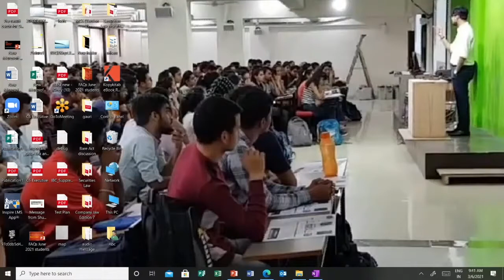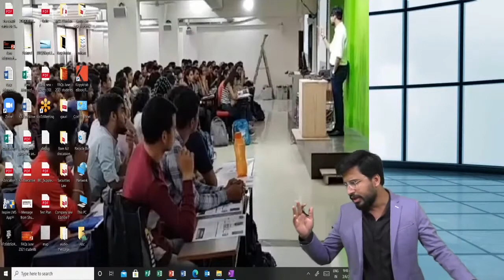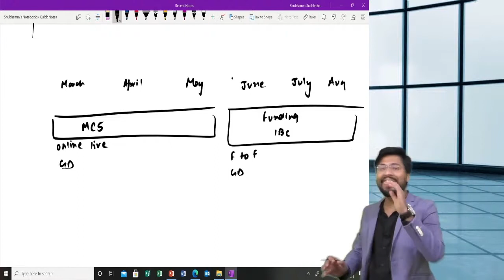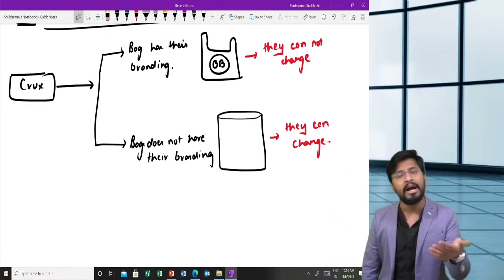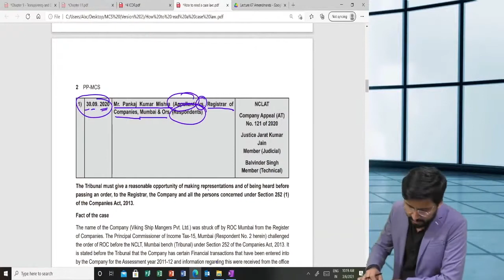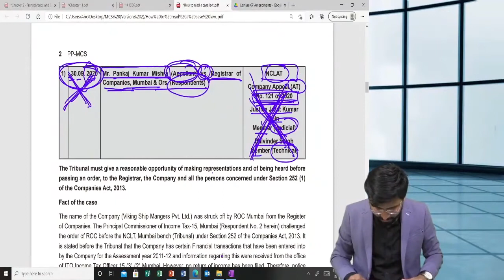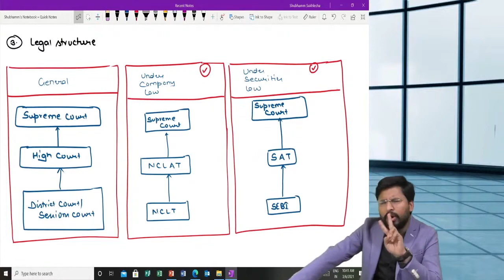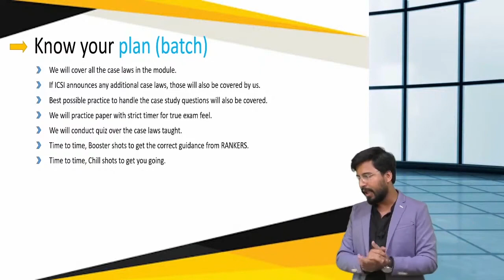CS Professional Multidisciplinary Case Studies Video lecture 4 by CA CS Shubhamm Sukhlecha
BuyTestSeries covers more than 500 competitive exam with over 600 brands in education associated with us.